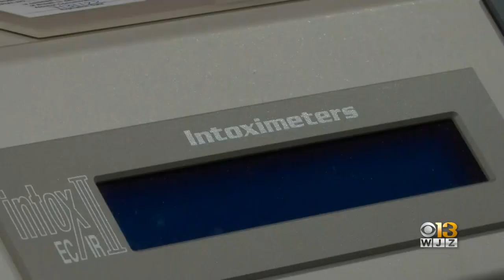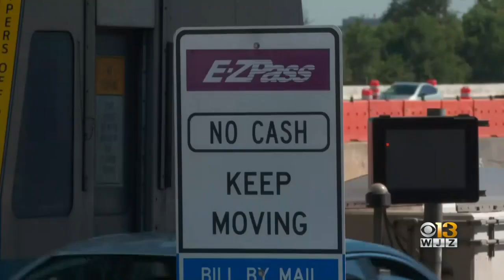Maryland State Police Step Up Impaired Driving Enforcement For Fourth Of July Weekend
Officials said the State Police Impaired Driving Reduction Effort or “SPIDRE” team will be out in full force, ready to get impaired drivers off the road.